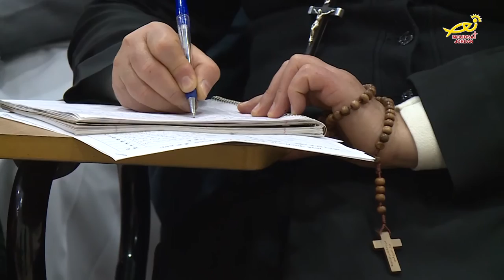نورسات الأردن : تقرير - اتحادُ الرهبنات في الأردن يلتئمُ في المركزِ اليسوعي بعمان 2017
اجتمع اتحاد الرهبنات في الأردن، في المركز اليسوعي بعمان، بهدف التعمق في رسالة التكريس والعمل الروحي الذي يقمنّ به الراهبات، والتأمل في دور العذراء في حياتهنّ  وجاء اللقاء بعنوان "السيدة العذراء ودورها في حياة المكرسة".
وقدمت الأخت انطوانيت مطر رئيسة الاتحاد كلمة رحبّت فيها بالآباء الكهنة المشاركين في اللقاء الأب وسام منصور، المرشد الروحي للشبيبة المسيحية في الأردن، والأب رشيد مستريح المرشد العام لاتحاد الرهبنات في الأردن وبالأخوات الراهبات ..مشيرة إلى أهمية عقد مثل هذه اللقاءات الروحية في حياة الراهبة المكرسة.
وقدم الأب وسام منصور محاضرة أكد فيها بأن العذراء مريم هي صورة الكنيسة في الإيمان والمحبة والاتحاد الكامل بالمسيح، وموضحاً دور العذراء الام والمعلمة في حياة الكنيسة جمعاء. ..
ويهدف اللقاء الذي اشتمل على صلوات حرة واعترافات إلى تهيئة المشاركات للدخول في الزمن الأربعيني، بروح الخدمة والاماتة والتقشف والعطاء على مثال السيدة العذراء